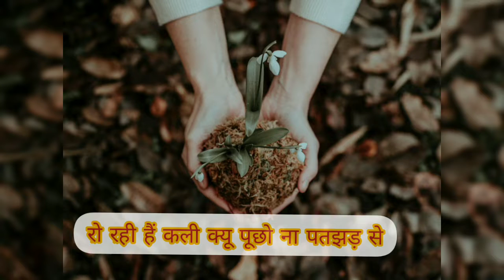गिरगिट क्यों हैं बदनाम..? 😞|poetry poetry in hindi|spoken word poetry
एक छोटी सी कविता जो बताती है कि लोग दिखते कुछ हैं और असल में होते कुछ और हैं।
ऐसे लोगो को अपना मित्र नही बनाना चाहिए ऐसे लोगों से दूर ही रहना चाहिए।

 वीडियो को Plzz पूरा देखे और अपना फीडबैक जरूर दे🙏🙏

वीडियो को पुरा देखने के लिए आप सभी का धन्यवाद 🙏

धन्यवाद 🙏

kavita in hindi
potery in hindi